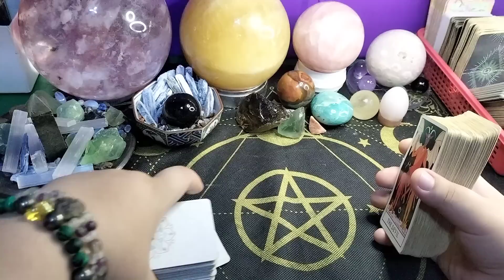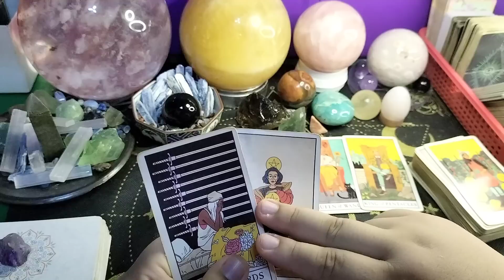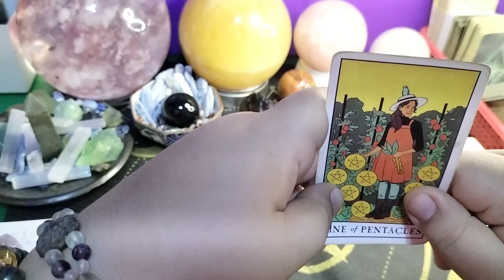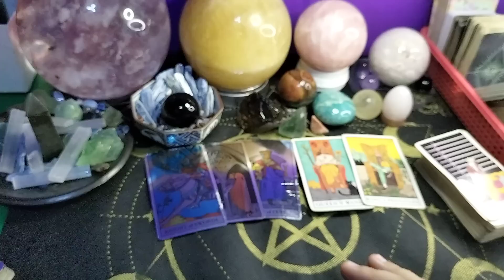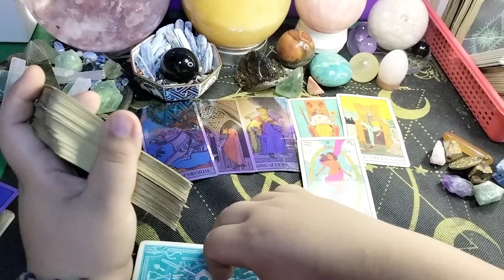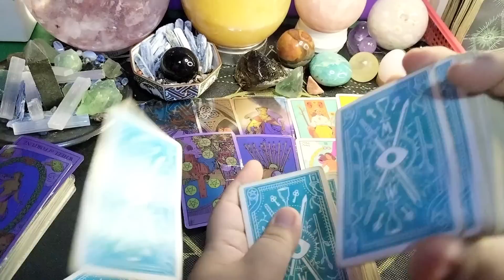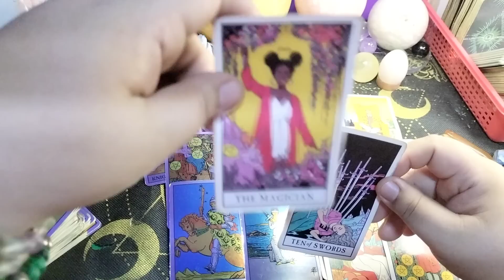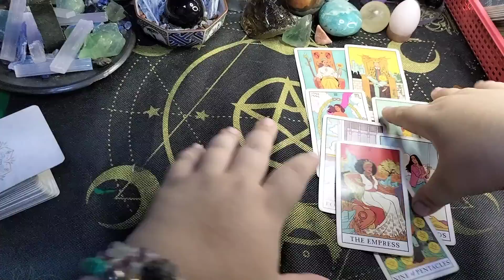🌏 Successful ka na, at mas lalong magiging successful oa. Taurus/Capricorn/Virgo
Gcash no.

unicornprincesstarot

Madama